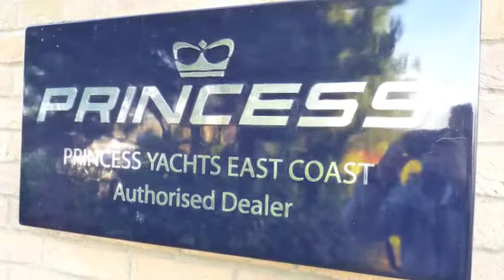New Princess 52 - London Boat Show - Burton Waters Review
- We looked at the New Princess 52 at the London boat show.

We also stock Prestige and Jeanneau - check out our range of new boats here:

Your next adventure awaits